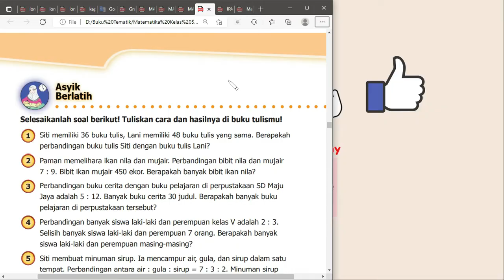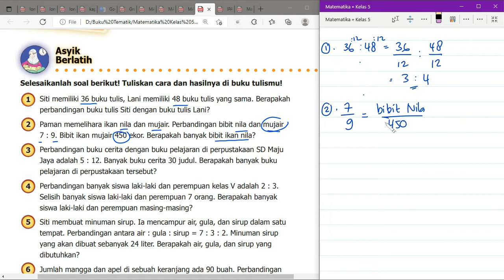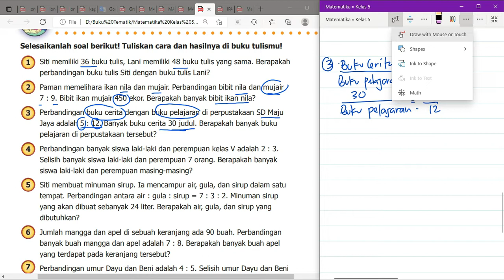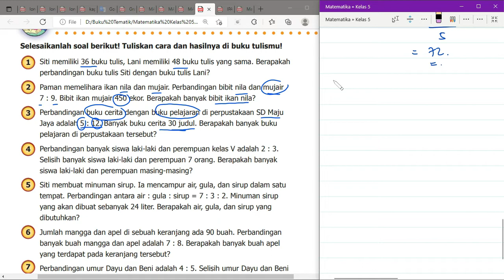Kelas 5 Senang Belajar Matematika Bab 3 - Skala | Ayo Berlatih | Halaman 96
"Hi Adik-Adik,

Di video kali ini Kak Rina akan membahas kunci jawaban Kelas 5 Senang Belajar Matematika Bab 3 - Skala mengenai Ayo Berlatih di Halaman 96

Buku Senang Belajar Matematika Kelas 5 Bab 3 skala, skala, perbandingan senilai, dua bangun yang sebangun, bangun sebangun yang lebih besar, mencari skala, mencari jarak sebenarnya, mencari jarak pada gambar, uji kompetensi, kunci jawaban senang belajar matematika kelas 5 halaman 96,